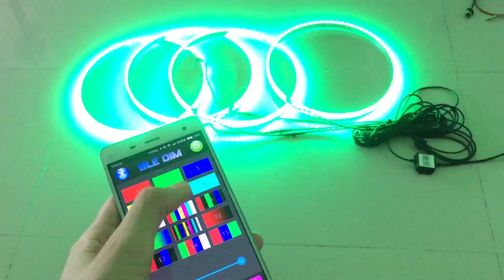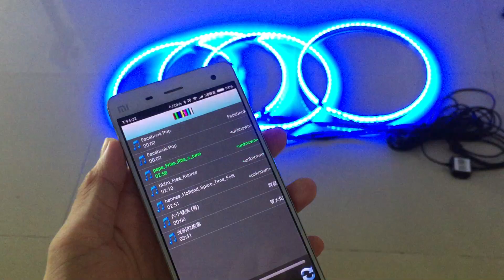FIA Car Lighting Factory Brightest RGB Color Shift Wheel Lights by Bluetooth App Control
【RGB COLOR Change Wheel Lights】order by below Links USA STOCK
* 15.5" Single row RGB COLOR wheel light US$136 /Set
* 15.5" Double row RGB COLOR wheel light US$199 /Set

We Recommand the Combination Kit of wheel lights and rock lights works together
* RGB wheel lights + 4pcs Rock lights kit US$175
* RGB wheel lights + 6pcs Rock lights kit US$185